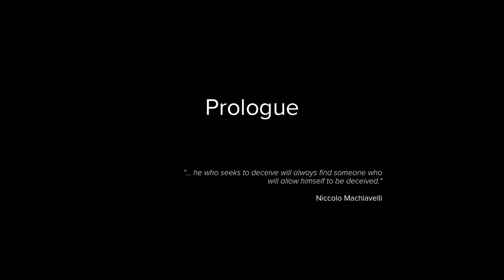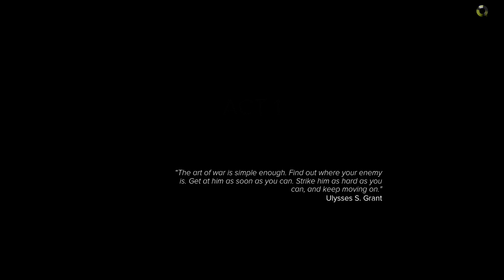Sniper ghost warrior 3 (walk through part 1)part 2 coming today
Just got this a few hours ago so far so good on it let's get the video to 100 likes -- Watch live